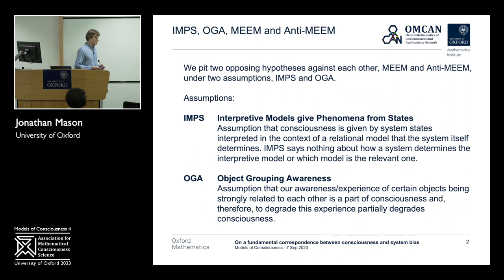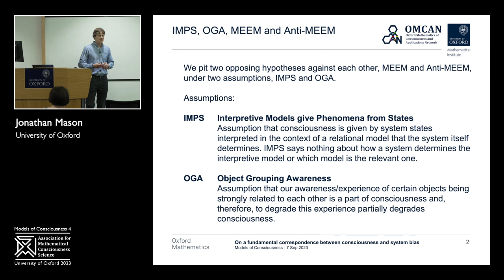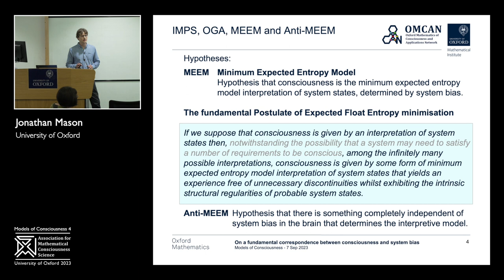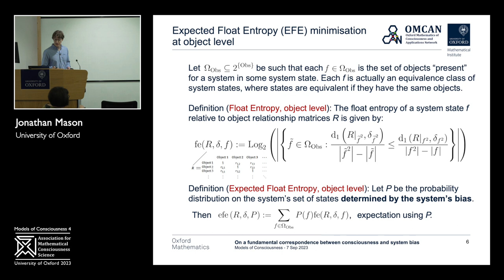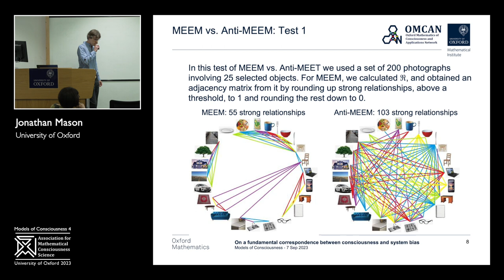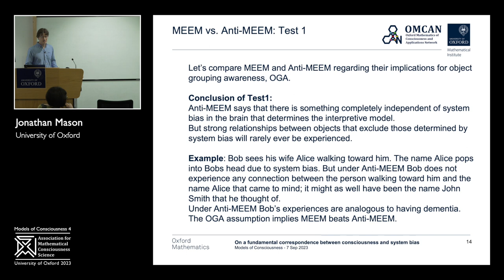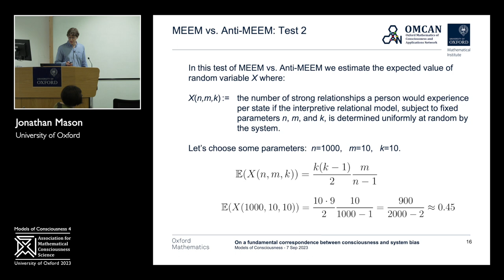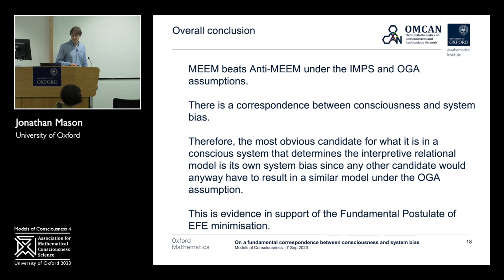Jonathan Mason - On a fundamental correspondence between consciousness and system bias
On a fundamental correspondence between consciousness and system bias: Developments in Expected Float Entropy Minimisation

The result given in this talk involves two assumptions and pits two opposing hypotheses against each other. We call the two assumptions IMPS and OGA and the two hypotheses MEEM and Anti-MEEM. IMPS stands for ‘’Interpretive Models give Phenomena from States’’ and is the assumption that consciousness is given by system states interpreted in the context of a relational model that the system itself determines. IMPS says nothing about how a system determines the interpretive model or which model is the relevant one. OGA stands for ‘’Object Grouping Awareness’’ and is the assumption that our awareness/experience of certain objects being strongly related to each other is a part of consciousness and, therefore, to degrade this experience partially degrades consciousness. MEEM stands for ‘’Minimum Expected Entropy Model’’ and is the hypothesis that consciousness is the minimum expected entropy model interpretation of system states; i.e. the fundamental hypothesis of EFE minimisation. This model depends on system bias. Anti- MEEM is the hypothesis that there is something completely independent of system bias in the brain that determines the interpretive model. Under the IMPS and OGA assumptions, MEEM beats Anti-MEEM showing there is a fundamental correspondence between consciousness and system bias.